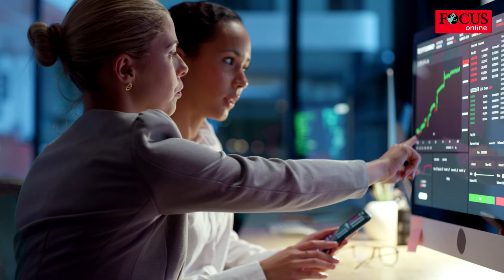Finanz-Experte warnt: „Investition in Immobilien jetzt dreimal überlegen“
Die gestiegenen Zinsen haben noch weit mehr Folgen für den Immobilienmarkt als nur höhere Bauzinsen. Aus Sicht des Finanzexperten Andreas Beck machen sie Investitionen in Wohnungen und Häuser deutlich unattraktiver, weil sich nun auch mit Anleihen eine gut planbare Rendite erzielen lasse.

Im Interview mit dem Youtube-Kanal „René will Rendite“ sagte Beck, dass Anleihen nach Jahren der Niedrigzinsen wieder zu einer Alternative für Investoren geworden seien. „Die Welt hat sich gedreht“, so Beck. Besonders,wenn Preissteigerungen bei Immobilien als Renditekomponente ausfielen, seien die beiden Assetklassen vergleichbar. In beiden Fällen gebe es ein gewissen Risiko auf der einen Seite - bei Immobilien zum Beispiel, dass Reparaturen nötig sind oder der Mieter nicht zahlt, bei Anleihen etwa, dass der Kurs schwankt - und auf der anderen Seite einen planbaren Ertrag.

Beck sieht daher eine Umkehr der Geldströme. „Bei Immobilien gab es einen unglaublichen Boom, weil es bei Anleihen keine Zinsen mehr gab. Jetzt ist es naturgemäß umgekehrt. Jetzt gibt es bei Anleihen wieder einen attraktiven Zins und da stellt sich dreimal die Frage, warum man jetzt noch in Immobilien investieren sollte.“